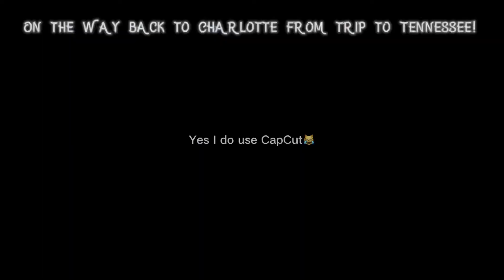On the way back to Charlotte from trip to Tennessee!